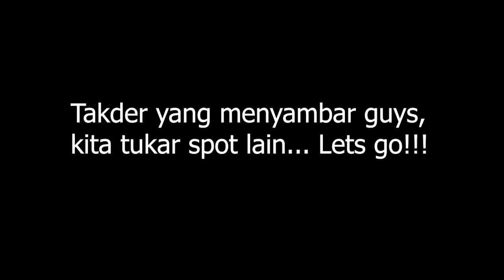Casting Ikan Haruan Spot Rumput Karpet Hijau | REZEKI terjumpa spot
Assalamualaikum dan salam sejahtera guys, video kali ni Rezeki aku guys terjumpa Spot Rumput Karpet Hijau.. Memang padu port ni..

Berminat untuk memiliki Produk EXP FISHING?

📷 Setup Action Camera :- Go Pro Hero 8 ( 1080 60 fps )

Setup in this video :

Rod : Daiwa Ardito T.i 8-16LB 6'3"
Reel : Daiwa Zillion TW 1516XXHL ratio 9.1
Line :  EXP EMO 8 Casting Braided light green 30LB
Leader : 30LB Fluorcarbon
Lure : EXP Buggy Frog

Rod : TeamSeahawk Black Venom 20-40LB 6'9"
Reel : Shimano Curado DC 151 HG
Leader : 30LB Fluorcarbon
Lure : EXP Surface Cruiser